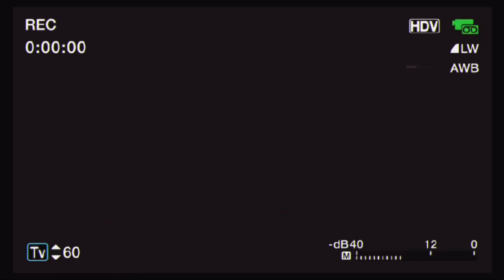The Operator is an alien and he is kinda spacey.. // Marble Hornets GC meme